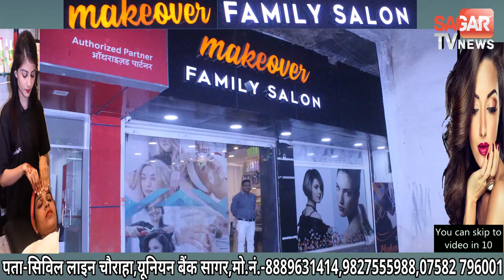कांग्रेस को बड़ा झटका कांग्रेस प्रत्याशी के भाई बीजेपी में हुए शामिल || SAGAR TV NEWS